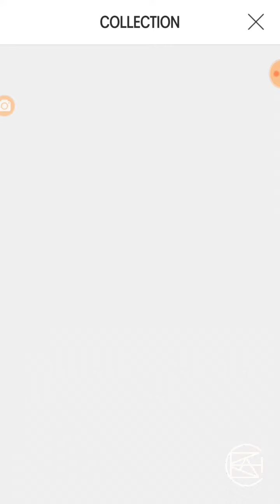Line Play Petit VIP Gacha - The Magic of the Misty Rose (First Free Spin)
Open the door slowly and the beautiful scent of our treasure!